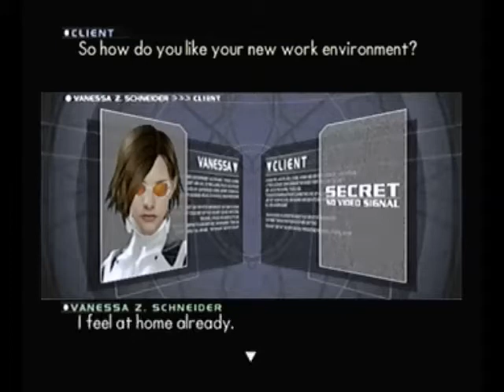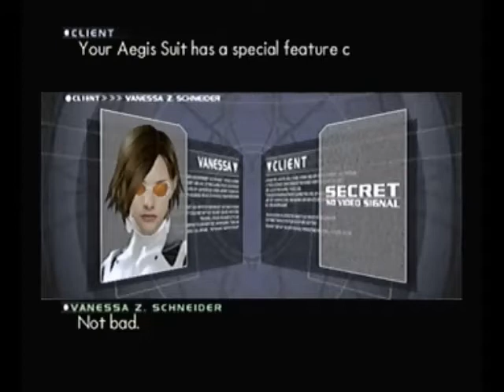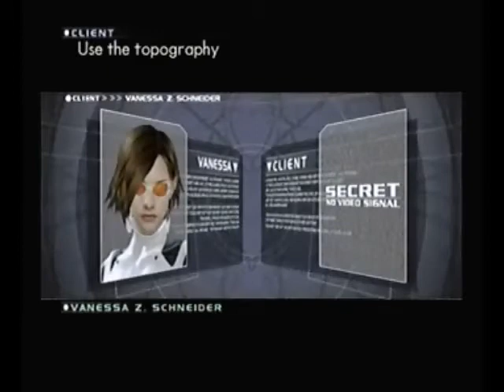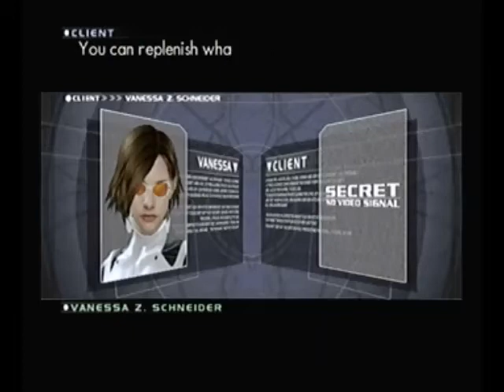P.N.03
Introduction and gameplay of P.N.03 for the Nintendo GameCube. I'm very rusty at this game.